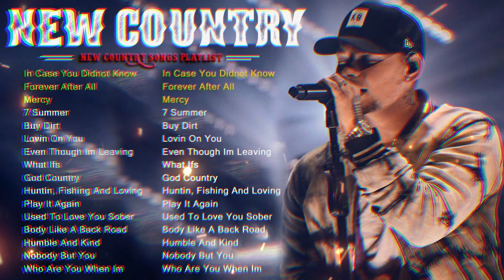NEW Country Music Playlist 2023 | Top 100 Country Songs 2023 | Jason Aldean, Morgan Wallen